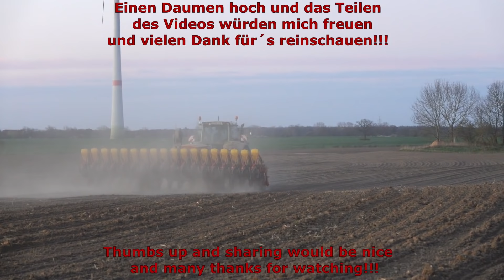Fendt - Väderstad / Mais Aussaat - Seeding Corn 2020 pt.1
Agrarservice Rustow beim Maislegen mit Fendt 933 und neuer 18 Reihiger Väderstad Tempo L um 5 Uhr Morgens, inklusive einem schönen Sonnenaufgang ;)). Viel Spaß beim anschauen.
Seeding corn with Fendt 933 and new 18-row Väderstad Tempo L at 5 a.m by a local contractor, including a beautiful sunrise;)). Have fun watching it.

Equipment:
Verschiedene Filtersystheme
Walimex Pro und Walimex FT 1502 Einbeinstative
Hama Dreibeinstativ